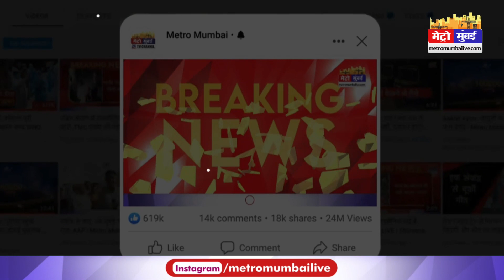Dharmendra: बॉलीवुड एक्टर धर्मेंद्र की स्थिति सामान्य, अफवाहों को बेटे बॉबी ने किया खारिज